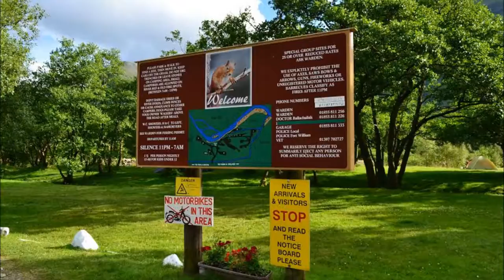Red Squirrel Campsite Glencoe Scotland UK tents & caravans welcome campfires ok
Red Squirrel Campsite Glencoe Scotland UK tents & caravans welcome & small campfires.
Area. There are plenty of places you can visit within one days journey from Red Squirrel campsite either on foot or by car.
Campsite As nature intended, casual, easy going 22 acre wooded campsite alongside the River Coe.
Location. We are situated near the Old Glencoe Road. About 1 mile off the main A82 which passes through the Glen, coming from the South.
About Campsite.People were camping on the land where Red Squirrel Campsite is now, since last century.
Hugh MacColl found a horseshoe embedded in a tree he cut in 1970. It looked like one used by Gypsies.
Since 1914 there is a written record of prices collected for camping.The name Red Squirrel was founded in 1984 when the Glen was inhabited by Red Squirrel, which now can be hardly seen.
On-site facilities. The new Ladies toilet & shower block, recently arrived and currentlly undergoing the finishing touches, is the latest improvement to the campsite amenities.

    Toilets
    Hot showers
    H & C and drinking water
    Place for washing clothes & dishes
    Chemical disposal point
    Swimming hole & permit fishing on river
    Well-trained pets allowed
    Small campfires, (with care), 7am - 11pm, on old, established fire-spots

Off-site facilities

    Food Shop - 1,5 mil
    Petrol - 2 mil
    Bar/Pub/Restaurant - 5/8 mil (Clachaig Inn)
    Glencoe Hotel - 1 3/4 mil
    Indoor Heated Pool - 2 mil, (Isle of Glencoe Hotel)